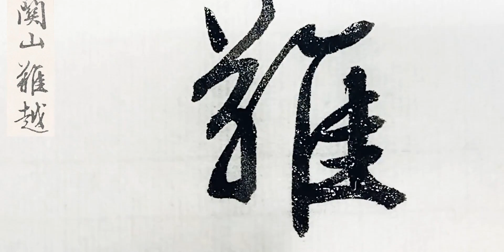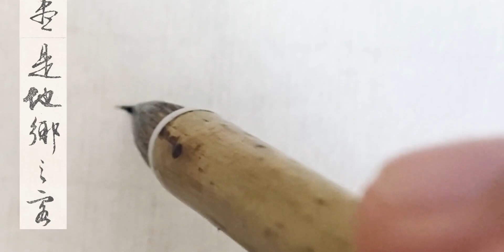文征明滕王阁序（七）关山难越，谁悲失路之人。萍水相逢，尽是他乡之客。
传统文化在哪里,书法,古风,人文,诗词,传统文化,手写,艺术,行草书